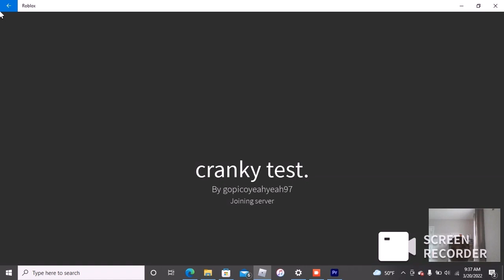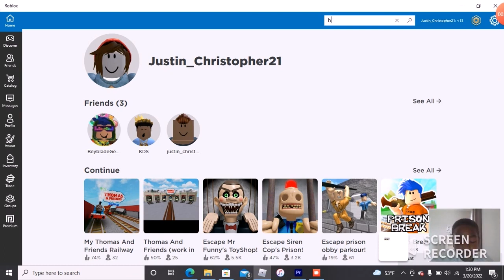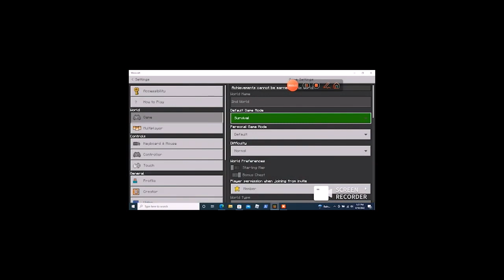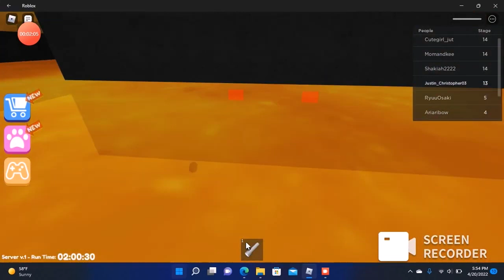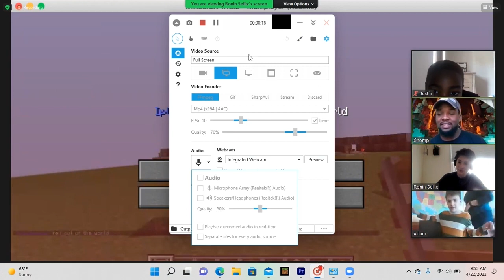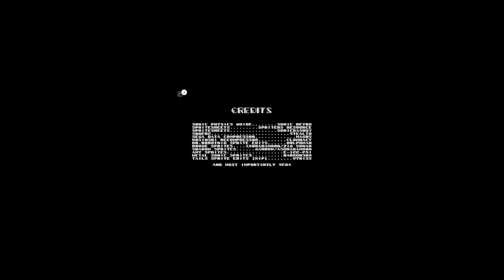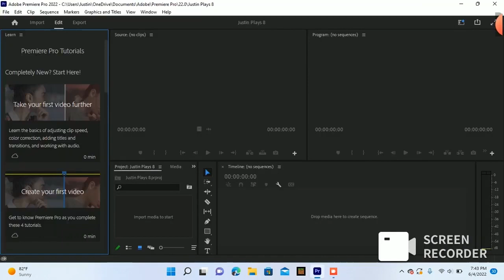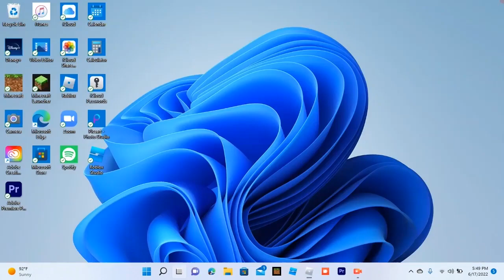Justin Plays Season 1 all episodes